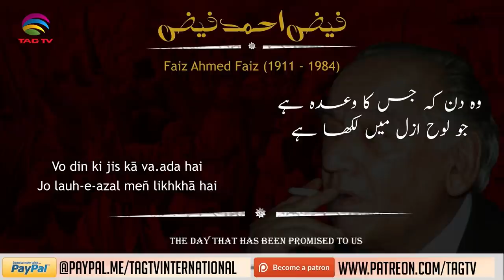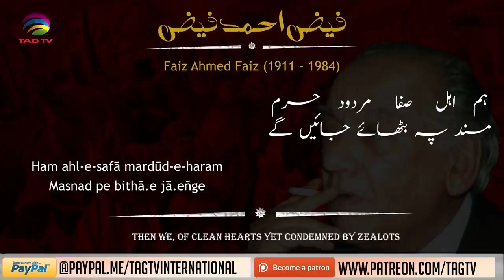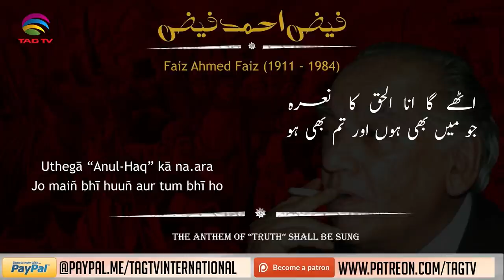Tukde Tukde Gang & 'Hum Dekhenge' exposed in "The Kashmir Files"-An exclusive analysis by Tahir Gora